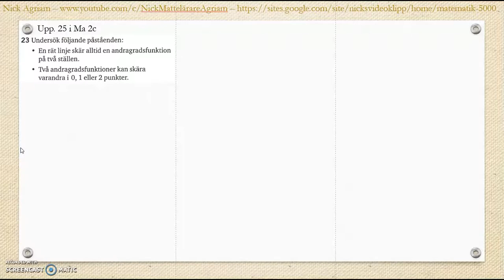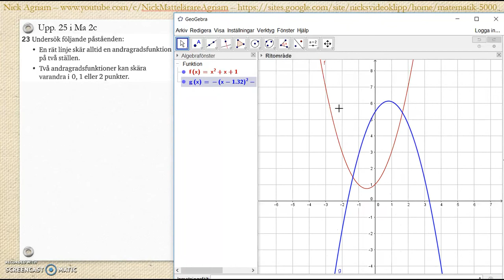Matematik 5000 Ma 2c Kapitel 2 Algebra och ickelinjära funktioner Blandade övningar 1-2 - 25